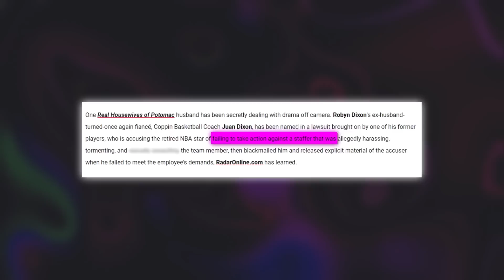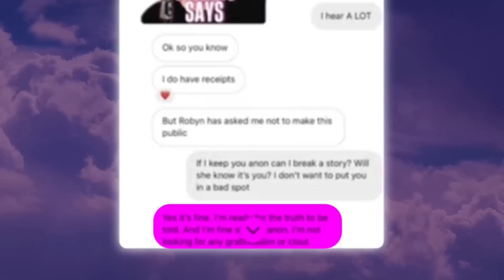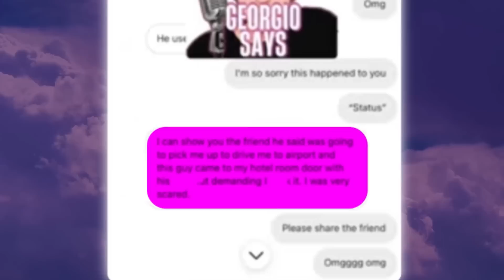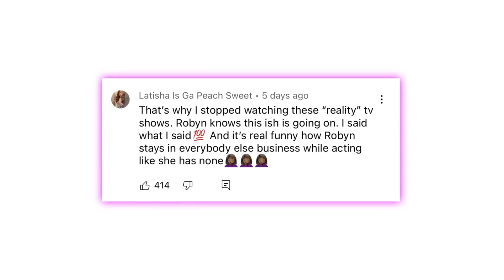Juan Dixon's Ex Comes With More Receipts | Juan's Wife Claps Back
The Real Housewives of Potomac is serving major drama, and girl… the tea is piping hot.   Juan Dixon got exposed for allegedly being a creep… and we got RECEIPTS! But it turns out that his wife, Robyn, is not here for people speaking on her husband, and she is clapping back HARD!

So on the last episode of the show, Karen Huger accused Robyn’s husband, Juan of asking her to be in a three-way with him and Robyn, as well as being inappropriate toward her.